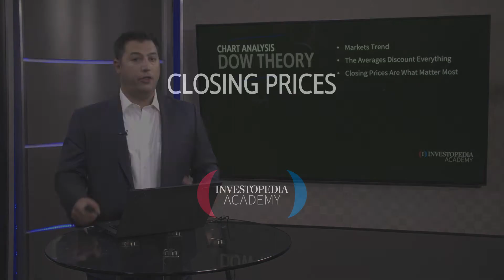Investopedia Academy - Technical Analysis - Lesson 6.11 - Closing Prices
Interested in trading Cryptocurrencies: Sign up for Binance and receive 20% of your fee's back.

Lesson 6.11 - Closing Prices

Subtitles:

The most important price in any given period is the closing price this is where collectively the entire world has agreed that that asset should be priced on that given day if we're looking at a week that given week if we're looking at a month that specific month so if we're looking at a daily chart and you're on the east coast in New York city that price at four o'clock is the most important price of the day the closing price on Friday is the most important price of the week so this is where line charts come into play where we can just connect all of the closing prices again the most important price of the day this is Dow theory recognizing that all of the noise in the morning taking place pre-market or even around lunch this is when the journalists do their jobs they get into work really early they try to fire up as many articles as possible so they can then sell ads to their sponsors but as us as market participants we don't worry about stuff like that we want to focus on things that are written and done after the market closed essentially explaining how the market was able to digest all of that information throughout the day to finally agree on where it should close for the day you